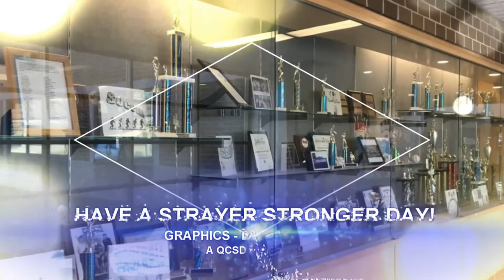Monday, January 7th 2019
Thank You ~Mr.Disora and Danny Finlayson

Be Strayer Stronger!